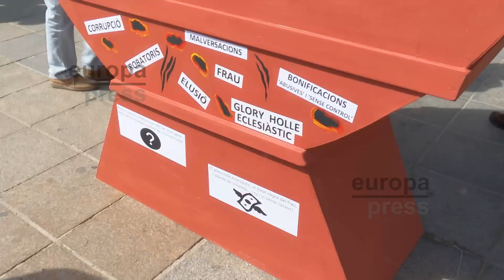Plantan una 'Falla Hucha' para pedir "erradicar" los paraísos fiscales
La Campanya per una Justícia Fiscal se ha concentrado este lunes en la plaza del Ayuntamiento de València para mostrar las "graves" consecuencias que suponen los paraísos fiscales para las arcas del Estado y exigir su erradicación. Así, han realizado la 'plantà' de un momento fallero con el lema 'La Hucha Falla: monumento efímero por la Justicia Fiscal', como acto de protesta.